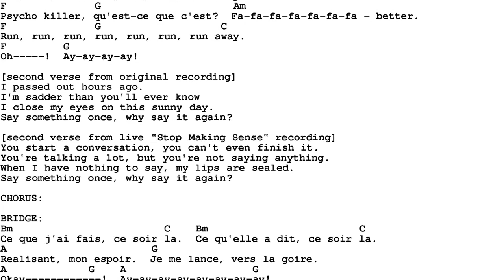DAVID BYRNE of TALKING HEADS (Biography)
David Byrne is the eccentric lead singer of Talking Heads. This biography covers the years he spent as a member of the band. In part two (which I'll release in a couple of weeks) I'll talk about Byrne's other creative endeavors.

REFERENCES:

(n.d.). David Byrne Interview. [Accessed 30 Dec. 2021].
(n.d.). Lorde & David Byrne in Conversation | Musicians on Musicians. [online] Available [Accessed 30 Dec. 2021].
Rolling Stone Australia. (2020). The Last Word: David Byrne on Embracing Nonsense and Owning His Mistakes. [online] Available [Accessed 30 Dec. 2021].
Rolling Stone Australia. (2020). David Byrne Launches New Radio Show “Here Comes Everybody.” [online] Available [Accessed 30 Dec. 2021].

Encyclopedia Britannica. (2021). David Byrne | Biography, Music, Art, & Facts. [online] Available [Accessed 30 Dec. 2021].
The Guardian. (2018). David Byrne: “I’m able to talk in a social group now – not retreat into a corner.” [online] Available [Accessed 30 Dec. 2021].
Wikipedia. (2019). [Accessed 30 Dec. 2021].

Wikipedia. (2021). [Accessed 30 Dec. 2021].

(n.d.). David Byrne talks about being autistic. [online] Available [Accessed 30 Dec. 2021].

(n.d.). Tina Weymouth on Joining Talking Heads. [Accessed 30 Dec. 2021].

Last.fm. (2009). Wiki - Psycho Killer — Talking Heads. [online] Available [Accessed 30 Dec. 2021].
Songfacts (2018). Psycho Killer by Talking Heads - Songfacts. [online] Songfacts.com. Available [Accessed 30 Dec. 2021].
Wikipedia. (2022). [Accessed 30 Dec. 2021].
Wikipedia. (2021). More Songs About Buildings and Food. [online] Available [Accessed 30 Dec. 2021].
Brian Eno | Biography, Albums, Collaborations, & Facts. (2021). [Accessed 30 Dec. 2021].
Songfacts (n.d.). Once In A Lifetime by Talking Heads - Songfacts. [online] [Accessed 30 Dec. 2021].
(n.d.). Hillman Curtis’ Interview with David Byrne and Brian Eno. [online] Available [Accessed 30 Dec. 2021].
(n.d.). Sounds: Donnie interviewing David Byrne of Talking Heads (1984). [online] Available [Accessed 30 Dec. 2021].

‌PAPER. (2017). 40 Years Later, Talking Heads’ Most Valuable Member Is Still Its Most Under-Recognized. [online] Available [Accessed 30 Dec. 2021].
Scanlon, G. (2021). The Untold Truth Of David Byrne. [online] Grunge.com. Available [Accessed 30 Dec. 2021].